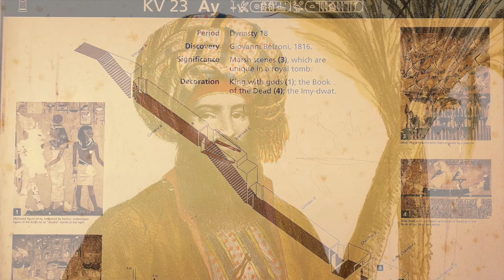猴子谷/帝王谷西谷WV23 Ay艾伊陵墓（下）第18王朝最美的石棺之一，独家解读阿马尔纳风格陵墓和壁画 你绝对想不到纸莎草的隐秘含义 艾伊与图坦卡蒙两位法老陵墓的比较 Tomb of Ay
本系列视频共分上、下两集：
本集为下集：它可能是全网最全面的关于帝王谷西谷WV23 Ay艾伊陵墓内部的解读。您将欣赏到第18王朝阿马尔纳时期精美绝伦的墓室壁画以及第18王朝最美的石棺之一，艾伊石棺。我还将为您分享纸莎草的隐秘含义。艾伊与图坦卡蒙两位法老陵墓的比较。欣赏猴子谷尽头的风景！

1816 ，最令我敬佩的探险英雄意大利人乔瓦尼贝尔佐尼首次探索了这座陵墓。虽然我没有机会像那位伟大的探险英雄一样打开一座座陵墓的封印。但作为今天唯一探访这里的游客，我获得了转动钥匙，打开这座陵墓门锁的特权。

打开陵墓入口的铁门后，一路向下前往停放石棺的墓室，你会分别路过两组陡峭的楼梯和两条又长又宽的走廊。如今，古物管理局为墓室安装了松木地板、荧光灯和电风扇。即使你一个人身处其中，也完全不会有阴森恐怖的感觉。与其说这里是陵墓，不如说它是一座小型的艺术画廊。

考古学家曾在前室的大门上发现有灰泥封印的证据。这证明了墓室在古代曾被使用过。虽然陵墓的最终占有者，是图坦卡蒙的继任者艾伊。但它最初是为谁而建，则尚未形成定论。

虽然图坦卡蒙的石棺保存的状态更好，但从浮雕设计的角度评价，艾伊的石棺要更胜一筹。它是第18王朝现存的最美丽的石棺之一。女神们张开翅膀守护死者的设计可谓是古埃及神圣美学巅峰时期的杰作。仿佛女神们悉心守护之下的是已被复活，即将苏醒的奥西里斯。它向观众传递着一种难以言喻的宁静与安详。

原创视频&文字：大点子 Justin